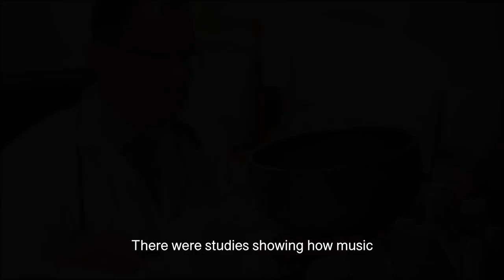Tuning the Brain With Music : Marissa Harris , a cancer survivor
Marissa Harris is a cancer patient who has used music and sound therapy to heal and extend her life.
Where does music live in the human brain? How and in what form, does a sound, a song, a musical piece become an embedded emotion, image, memory or unforgettable melody? How and why does music succeed, often very quickly, in transforming the physiology and neural connections of the human brain, from a baby in gestation to our last breath? Tuning the Brain with Music is a documentary film that introduces us to the spectacular transformative powers that music has on the plasticity and anatomy of the human brain in a sustainable way. The stories at the heart of the film are many and varied: there are premature babies who in intensive care units are appeased by music therapy sessions; Canadian veterans suffering from post-traumatic stress that music has saved from suicide; autistic girls who have formed a rock band; survivors of cancer and stroke for whom music has been an integral part of their medical healing protocol; and homeless youth for whom music is their lifeline.